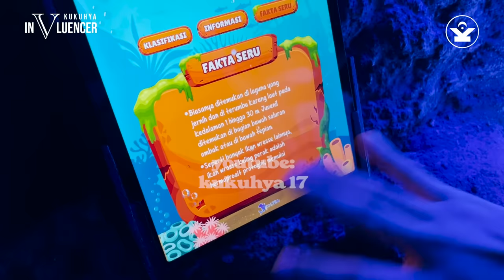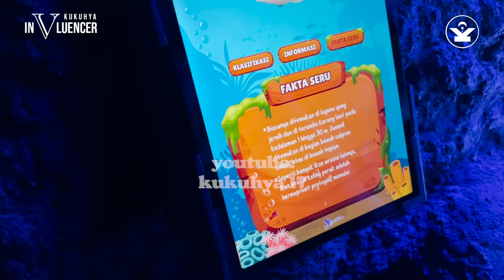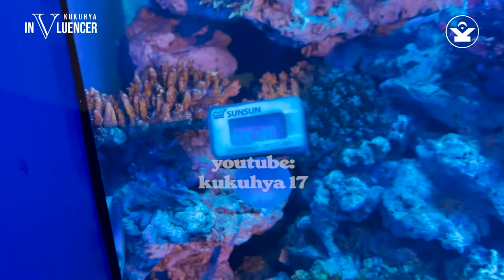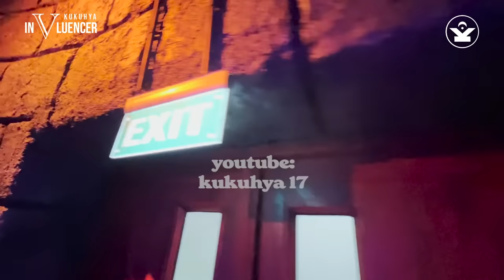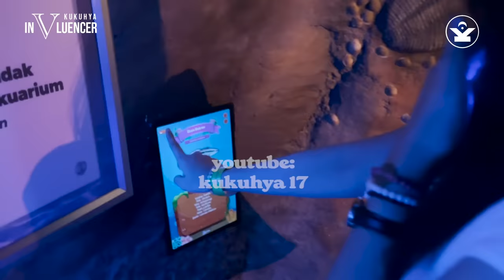With Nicole Review BXSea - Kukuhya Invluencer Eps. 2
Episode ke-2 Kukuhya InVluencer ini Kukuhya bersama @shabrinajdb akan me-review sebuah tempat aquarium besar sekali yang bernama BXSea secara terperinci, lugas dan terpercaya.

Kukuhya Invluencer adalah salah satu program dari Youtube Kukuhya17 dengan garis besar seorang Kukuhya yang merasa juga bisa menjadi seorang influencer seperti kebanyakan influencer di luar sana.

Ia bertualang dalam hal mereview barang, makanan, tempat makan, tempat wisata, main game dll.

Kukuhya host menyebalkan seperti kayak di acara mintadigampar atau orang suka bilangnya Minta Digampar Podcast

Terima kasih!